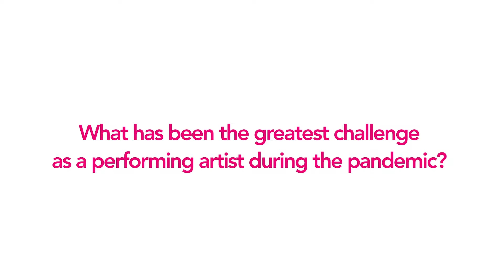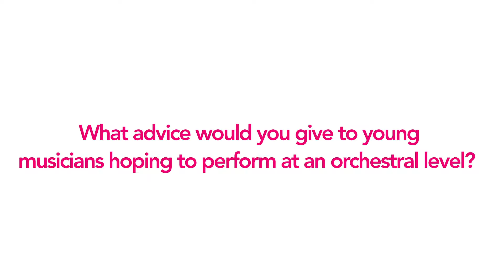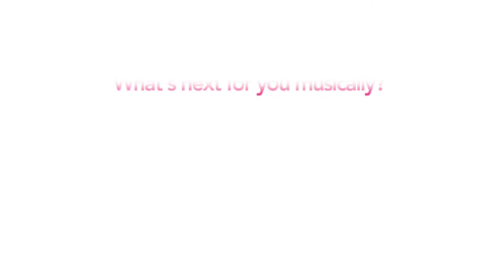Taylor Centre presents Sweater Season featuring Aine Kay Sison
This Sweater Season story features a performance by Aine Kay Sison, a tuba player with the Calgary Youth Orchestra. Aine Kay shares her learnings with young musicians and talks about the importance of risk-taking. She also defines what centering the arts mean to her. Find more Sweater Season stories at TaylorCentre.ca.